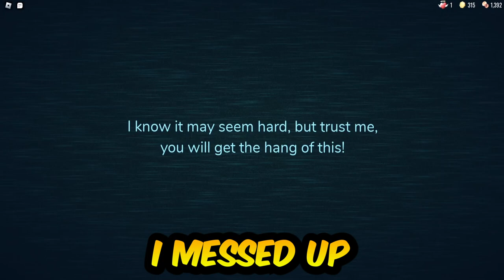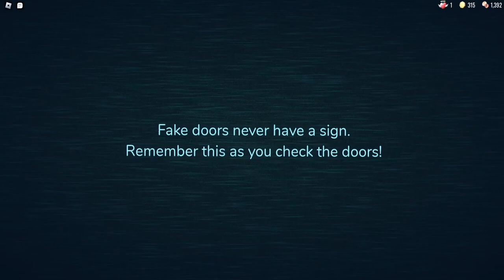ROBLOX DOORS CLOSE CALLS WITH FIGURE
Roblox doors once again lets gooo. In this roblox doors video I will be meeting roblox doors figure,  the scary librarian... anyways. Roblox doors. Roblox doors but I'm using a controller. Roblox doors but I'm playing for 2 hours